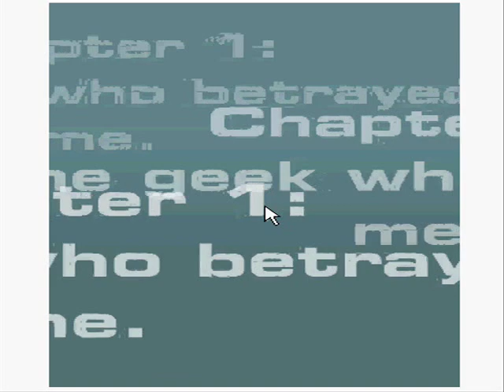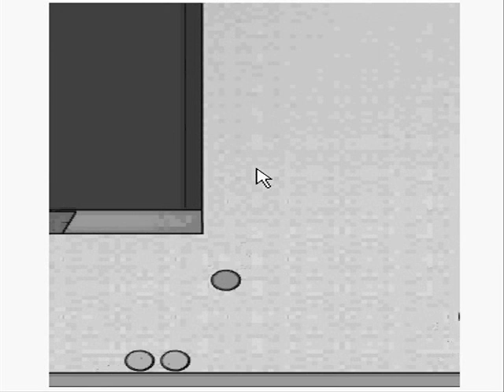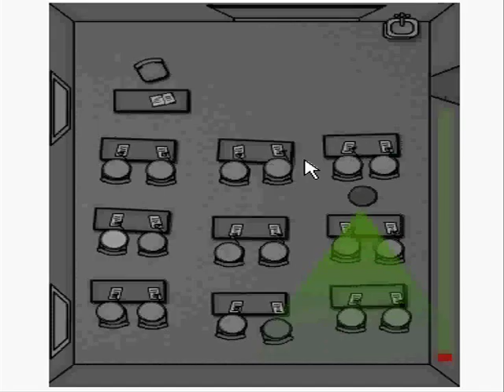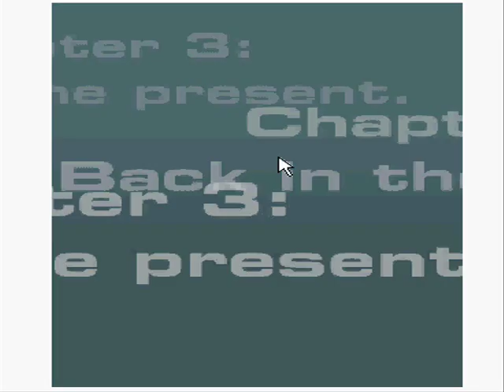The Classroom 3 Complete Walkthrough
*READ DESCRIPTION FOR CODES*

in case you weren't paying attention, here are the codes.

ACT 1
geekfoundation
ACT 2
donalex
ACT 3
windowchecker
ACT 4
classroomrunner
ACT 5
psychedman
ACT 6
fisherlike
ACT 7
boycoot
ACT 8
cellularman
ACT 9
theexcuse
ACT 10
crash

I know I forgot to put in the part right before you go into the classroom and boycot your test at night so dont post comments about it.